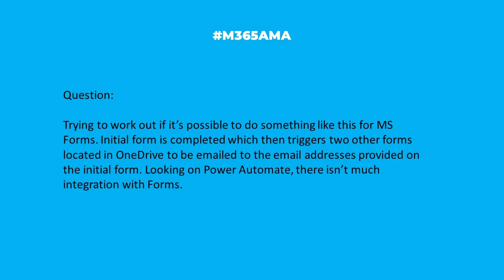M365AMA Can a Microsoft Form trigger two other forms?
In this episode, the M365AMA panel discusses the following community question

“Trying to work out if it’s possible to do something like this for MS Forms. Initial form is completed which then triggers two other forms located in OneDrive to be emailed to the email addresses provided on the initial form. Looking on Power Automate, there isn’t much integration with Forms."

Some relevant notes/links shared by the team:

-- Using Flow to link a Forms form to open another additional/sub Forms form